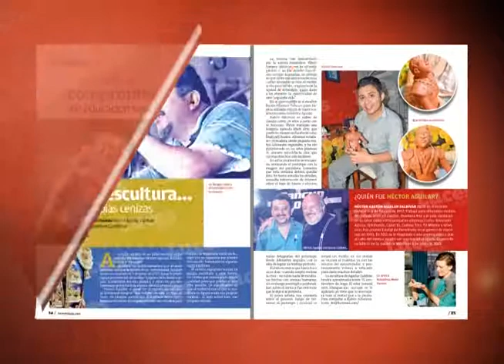LDS 553 Holbox: La isla de la Ambición